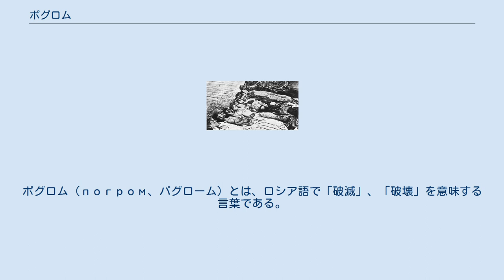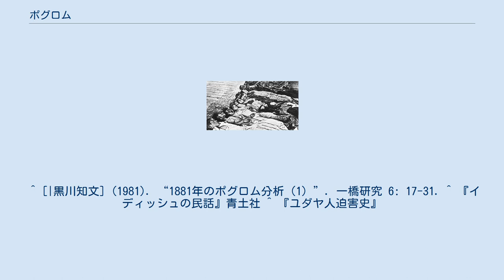ポグロム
ポグロム（погром、パグローム）とは、ロシア語で「破滅」、「破壊」を意味する言葉である。
特定の意味が派生する場合には、加害者の如何を問わず、ユダヤ人に対し行なわれる集団的迫害行為（殺戮・略奪・破壊・差別）を言う。
 歴史的にこの語は、ユダヤ人に対して、自発的計画的に広範囲に渡って行われる暴力行為と、同様な出来事について使われる。
ポグロムは標的とされた人々に対する物理的な暴力と殺戮を伴っている。
 13世紀のカリシュの法令によって権利および安全をシュラフタ（ポーランド貴族）およびポーランド王の庇護のもとに保障されたことから、ユダヤ人はポーランドに集まり生活していた。
 1543年にプロテスタント運動の創始者の一人であるマルティン・ルターが著書『ユダヤ人と彼らの嘘について』においてユダヤ人への激しい迫害及び暴力を理論化し熱心に提唱した。
 17世紀ウクライナ・コサックのフメリニツキーの乱で起こったポグロムはその犠牲者の数で最悪のものとなった。
 1795年の第三次ポーランド分割によりポーランド・リトアニア共和国が完全に消滅してその東部（旧リトアニア公国領）がロシアに併合された。
もはや消滅したポーランド国家による庇護を受けることができなくなったポーランドやリトアニアのユダヤ人はハプスブルク家に庇護を求めたが、ウクライナ人・ベラルーシ人には裏切り行為と受け取られた。
 1819年、ドイツのヴュルツブルクでポグロムが発生すると瞬く間にドイツ文化圏の全域に大規模な反ユダヤ暴動が広まった（ヘプヘプ・ポグロム）。
1821年（以降1905年まで複数回）、ロシアのオデッサで勃発した（オデッサ・ポグロム）。
 19世紀後半になると、主に旧リトアニア公国の領域（ベラルーシ・ウクライナ・モルドヴァ）で、ウクライナ人・ベラルーシ人農民、コサックなどの一揆の際にユダヤ人が襲撃の巻き添えとなった。
1881年にアレクサンドル2世が暗殺されると、ロシア各地で反ユダヤ主義のポグロム（en、1881年-1884年）が起きた。
このポグロムは数年にわたって続き、主にユダヤ系の町人、商人などの下層民が被害にあった。
後にはロシア帝国をはじめ各国でユダヤ人殺戮のポグロムが盛んに行われた。
 1905年、ロシアのエカテリノスラフにおけるポグロムで犠牲になったユダヤ人の子供たち 帝政ロシア政府は社会的な不満の解決をユダヤ人排斥主義に誘導したので助長されることになった。
1903年から1906年にかけての度重なるユダヤ人襲撃はユダヤ人の国外脱出の引きがねとなりシオニズム運動を招くことになった。
第二次世界大戦でもポーランド東北部の村落を中心にユダヤ人がソ連および赤軍と密通しているとの疑いを掛けられ、時にはポーランド人やウクライナ人などナチス・ドイツ支配下に置かれた民族によってポグロムが起こされている。
その代表的なものにイェドヴァブネ事件が挙げられ、数百人のユダヤ教徒の村人たちが近隣のキリスト教徒に殺された。
ユダヤ教徒の住民の一部は実際にソ連側と密通していたとされているが、罪のない住民も同様の疑いを掛けられて巻き添えとなった。
 このような暴動を起こす人物は「理性をなくした、へべれけに酔っ払った農民」だという者もいるが、実際には計画的、組織的に徹底して行われた。
 ^ 中野京子『名画で読み解く ロマノフ家12の物語』光文社、2014年、199頁。
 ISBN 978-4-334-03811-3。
 ^ [|黒川知文] (1981). “1881年のポグロム分析（1）”. 一橋研究 6: 17-31. ^ 『イディッシュの民話』青土社 ^ 『ユダヤ人迫害史』